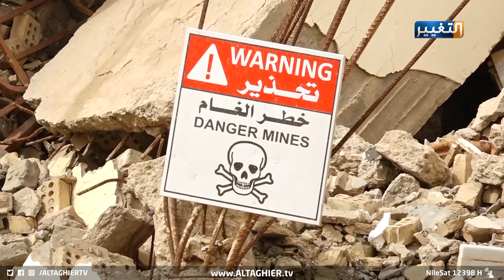اهالي الانبار يعيشون مع قنابل قابلة للانفجار | تقرير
خلفت العمليات العسكرية التي دارت في الانبار لتحريرها من الإرهاب والدمار تركة ثقيلة تتمثل بالقنابل غير المنفلقة والمخلفات الحربية التي لا تزال بين الأنقاض في منطقة الكيلو سبعة غربي مدينة الرمادي.